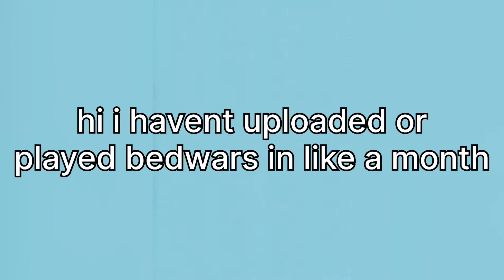when you haven’t played bedwars for a month…